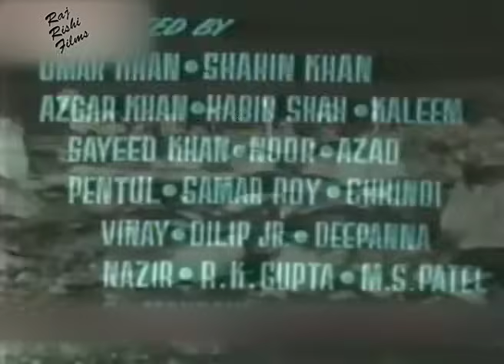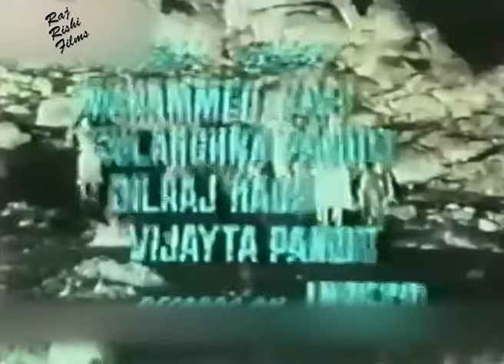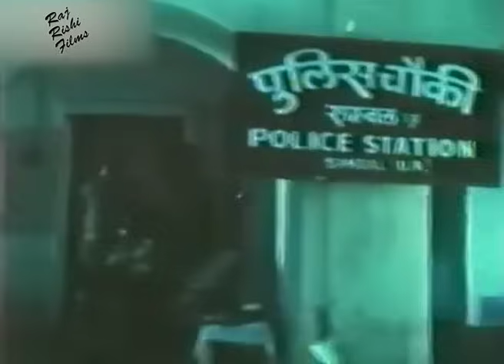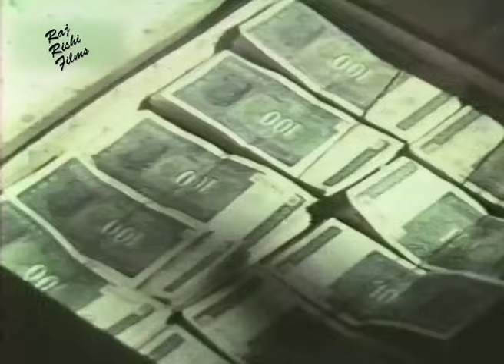LAAKHAN | लाखन | Superhit Action Hindi Film | Amjad Khan | Ranjeet | Amrish Puri, Baby Rani | 1979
MOVIE: Laakhan | लाखन

STAR CAST: Amjad Khan, Baby Rani, Ranjeet Bedi, Amrish Puri, Ranjeeta Kaur, Sarika Thakur, Chand Usmani, Umesh Dutt, Azad Irani, Padma Khanna, Navin Nischol

EDITOR:
LYRICS: Verma Malik
SINGER: Dilraj Kaur, Sulakshana Pandit, Vijayata Pandit, Mohammed Rafi
STORY/SCEENPLAY BY:
DIALOGUE:
CINEMATOGRAPHY:
PRODUCED BY : K.K.Jain, Kanti Kanakia, A.Sayeed Khan, A.Waheed Khan
DIRECTED BY: Dinesh Ramanesh, Ramesh Puri
FILM BANNER: Durga Rahat Films Combine
LANGUAGE: Hindi
YEAR: 1979
LABEL: Raj Rishi Films